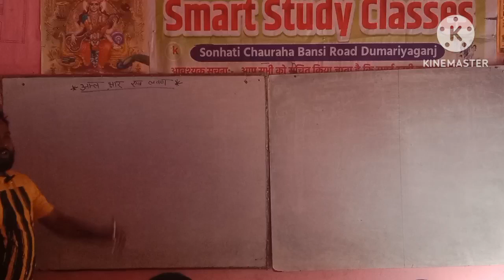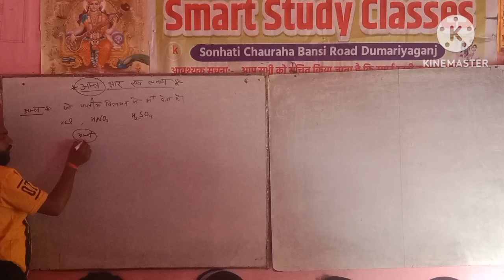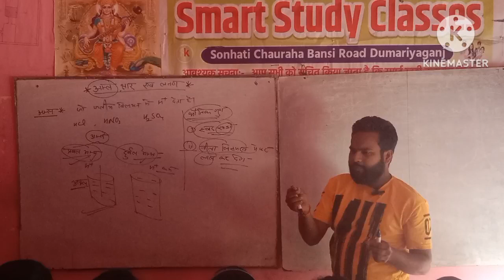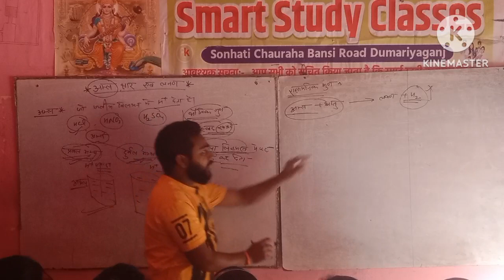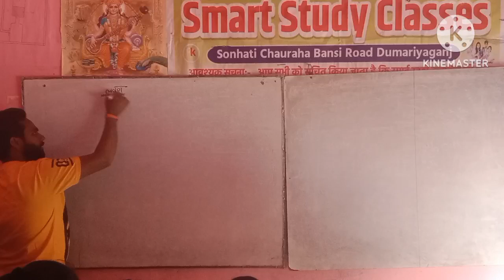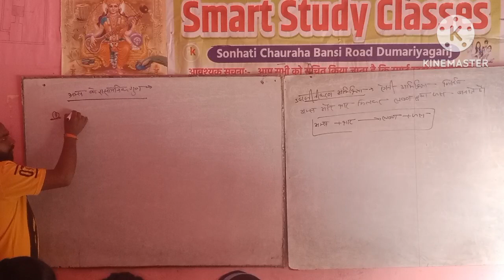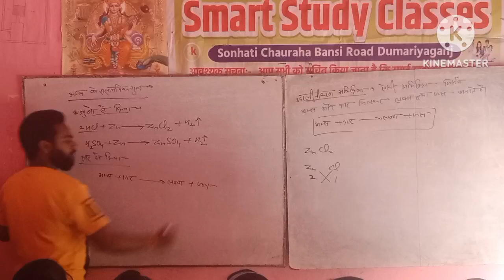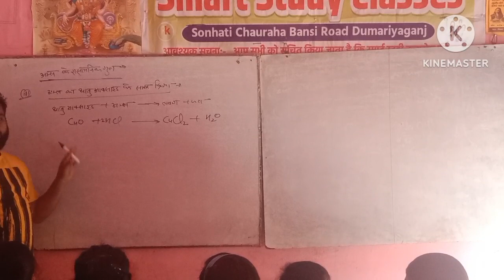acidbasesalt 10thclass smartstudyclasses jeeadvanced